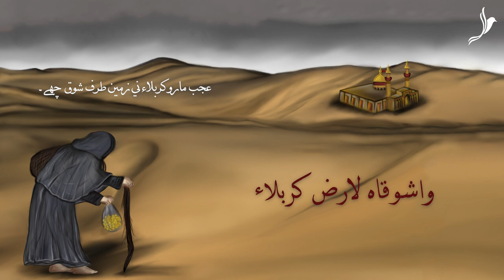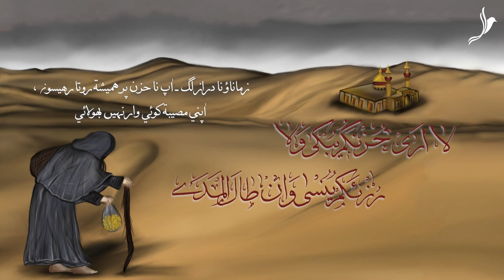Karbala | Halqat al-Huzn | Ep#3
The first track of Halqat al Huzn’s episode 3 starts with a profound desire to visit the Holy shrine of Imam Husain SA in Karbala. The title ‘Karbala’ explicitly exhibits the calamity faced by Imam Husain through out his journey until the grave moment when he reached the land of Karbala, knowing that there would be no returning for his men and loved ones. The beginning and end of the track signify the deep rooted sentiments to visit but once in our lives this sacred abode, where we may lay down our foreheads and fulfill the yearning of our hearts.